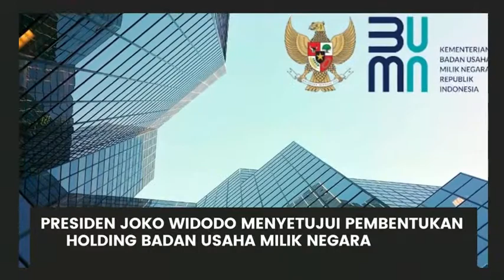pembentukan holding pangan segera terwujud